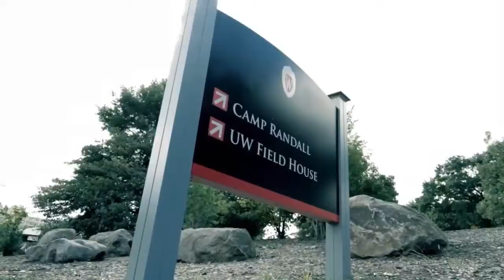Wisconsin Football 2021 hype video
Go badgers